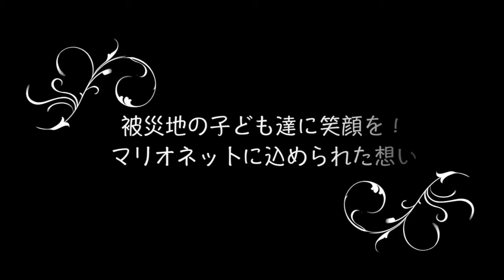被災地の子ども達に笑顔を！〜 マリオネットに込められた想い 〜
東日本大震災から5年の報道を受けて、自分にも何か出来る事はないかとご自身で作られているマリオネットを福島の子ども達に届け始めたマリオネット作家のOrangeparfaitさん。その後間もなく熊本でも大きな地震が起き、熊本の子ども達にも届け始め、今年の春から毎月福島、熊本の保育所や幼稚園を廻っています。東日本大震災から5年半、そして熊本地震からちょうど5ヶ月が経った2016年9月15日、この日も熊本県益城町の保育所を廻る事になっていたOrangeparfaitさんを密着し、現地でのその様子をまとめました。
保育所を廻った後は、熊本地震からずっと現地に定期的に行き、普段報道をされない現場への取材をして発信を続けているフリージャーナリストの堀潤さんのTwitterがきっかけで繋がったという益城町の3人のお子様がいるご家族にも会いに行き、特別にくまモンをイメージしたマリオネットを贈られていました。こちらのご家族は震災当時7ヶ月だったお子様がいたことから避難所ではなく車中泊をして過していたそうですが、避難所にいないとのことで５人家族でもお弁当一つしか貰えないとても大変な状況からスタートしたそうです。
毎日泣いて暮らしたそうですが、このようにたくさんの人の優しさにふれ、哀しみも吹き飛んだと言われていました。
しかし、現地ではまだまだ大変な状況の所も沢山あります。変わらない想いと支援をし続ける事も必要だと思います。
今後のご活躍にも期待しています。